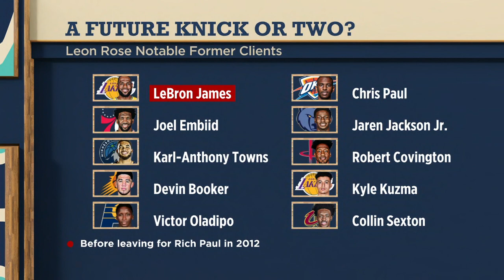What NBA player is the most worthy of a 10-year deal? | The Jump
Amin Elhassan and Kendrick Perkins join Brian Windhorst on The Jump and discuss which NBA player would be the most worthy of signing a 10-year contract extension like QB Patrick Mahomes with the Kansas City Chiefs. Perkins says Dallas Mavericks star Luka Doncic is worthy and Elhassan says Milwaukee Bucks big man Giannis Antetokounmpo. (2:44) The crew weighs in on the New York Knicks having a rumored interest in Phoenix Suns guard Devin Booker.